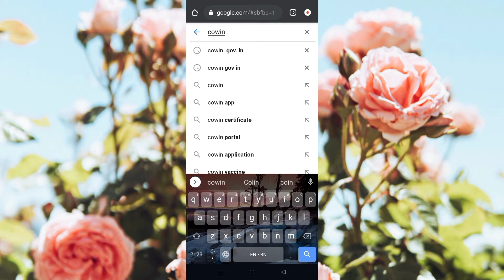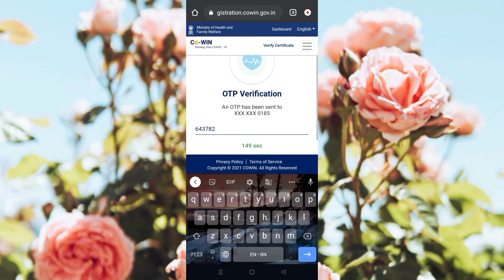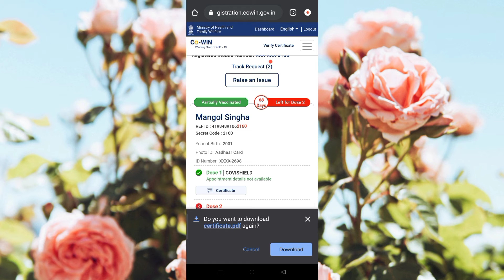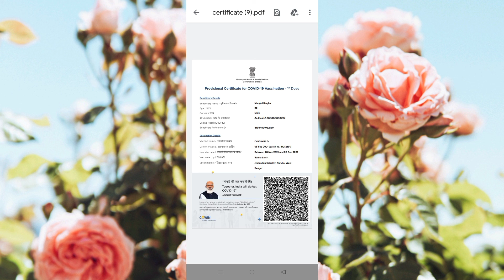How to download vaccine certificate 😱 ! online vaccine covid-19 certificate download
কিভাবে ভ্যাকসিন সার্টিফিকেট ডাউনলোড করবেন অনলাইনে মোবাইল দিয়ে | কোভিড -১৯ সার্টিফিকেট ডাউনলোড__আমি আমার এই চ্যানেলে সরকারি-বেসরকারি চাকরি,বিভিন্ন রকমের প্রকল্প, ইউটিউব নিয়ে অনেক টিপস এন্ড ট্রিক এবং কম্পিউটার কোর্স সম্পর্কে ভিডিও দিয়ে থাকি..

❤️আপনাদের কথা দিলাম আমার কাছ থেকে যেটা শিখবেন একদম সঠিক শিখবেন❤️

How to download vaccine certificate | online vaccine | download online

How to Check Your Nearest Vaccination Center.

Covid Vaccination Certificate download: Corona Vaccination is being organized on a big scale in the country and millions of people are getting vaccinated every day. Many of the citizens are still struggling with How to book Corona Vaccine slot and how to download Covid Vaccination certificate from sources like Umang App, Digi locker App, Aarogya Setu App, and also using their Aadhar card, Mobile Number, Reference ID, Beneficiary ID, and Cowin Portal.

Common questions: Where can I download the COVID-19 vaccination certificate from?

Why do I need a COVID-19 vaccination certificate? How do I pre-register myself online for an appointment for the COVID-19 vaccine? How many people can be registered in the Co-WIN portal through one mobile number?